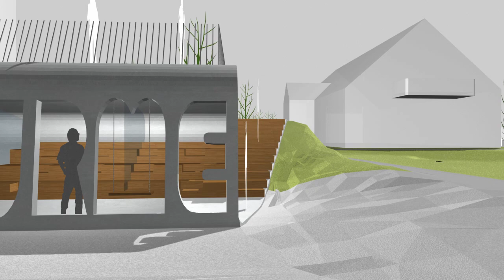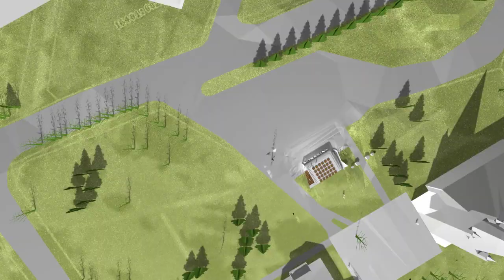Avinurme bussiootepaviljon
Avinurme bussiootepaviljon pastoraadihoone juurde